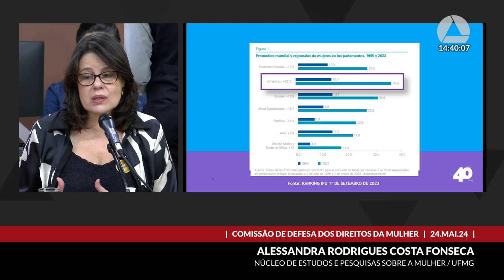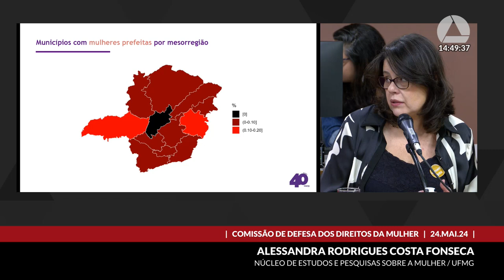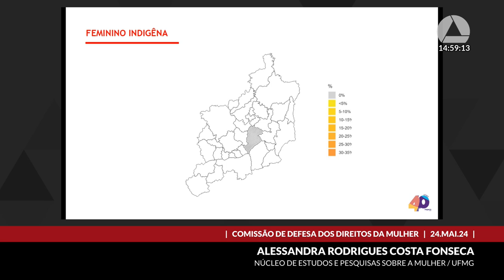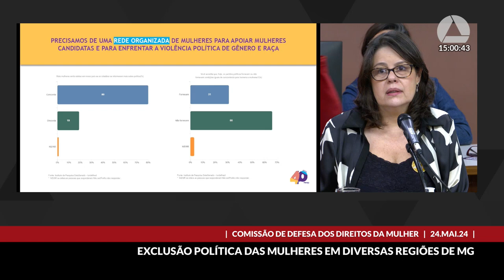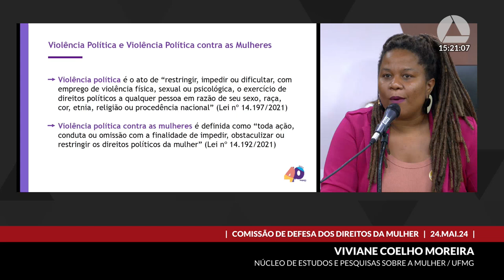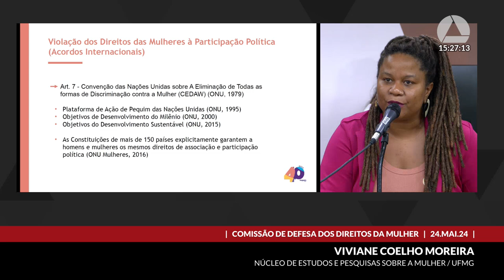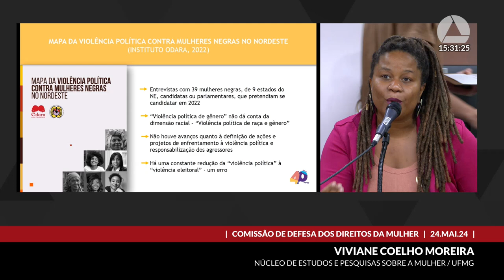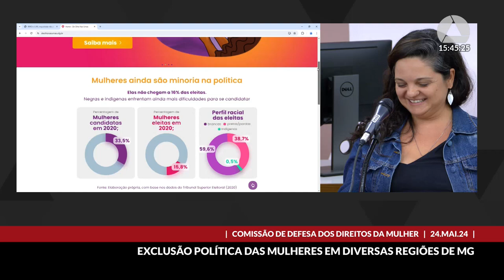24/05/2024 14:00 - Comissão de Defesa dos Direitos da Mulher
Finalidade da audiência: Debater os fatores de exclusão política das mulheres mineiras dos cargos do poder local nas diversas regiões de Minas Gerais.